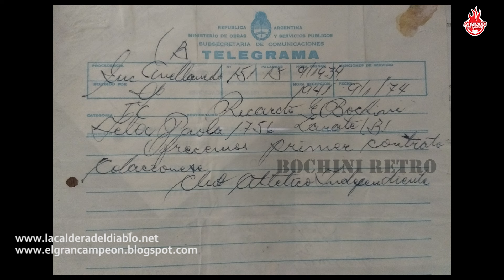A 52 años del debut de Bochini, por Quique Larrousse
En su tradicional columna "Jugar sin la pelota", Quique Larrousse recuerda el debut del máximo ídolo de la historia de Independiente, Ricardo Enrique Bochini, el 25 de junio de 1972.